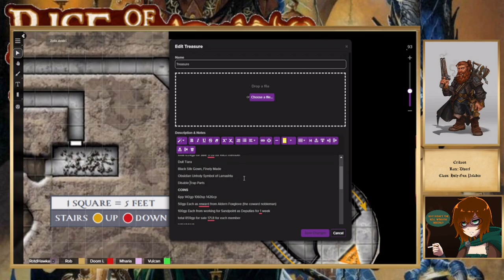Rise of the Rune Lords Ep 6.5: It Iz What It Iz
Sorry for the delay, everyone, but we're back with the conclusion of the cliffhanger. Unfortunately, it was a bit anticlimactic, as we spent the whole session fighting the boss. A decent amount was cut out to keep pacing.

RotdHawke: Zola Andri (Human Shadow Walker Rogue)
Doomicans/Phrog: Erik Phrog (Grippli Warpainter Skald)
Vulcan: Erikson (Dwarf Holy Gun Paladin)
Zito (GM): Mharia (Human Hearld Caller Cleric)
Rob: Rob (Human Arcane Crafter Wizard)